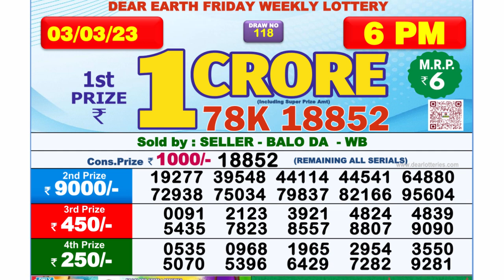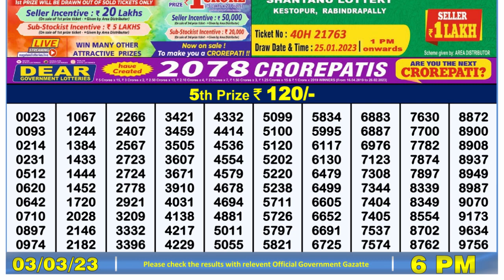Nagaland Lottery Sambad Live 6pm 03.03.23